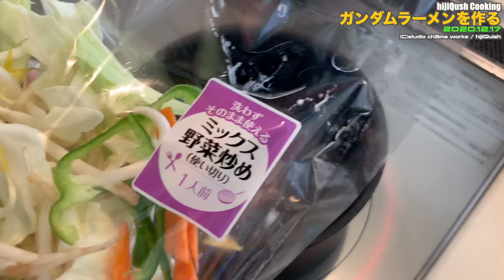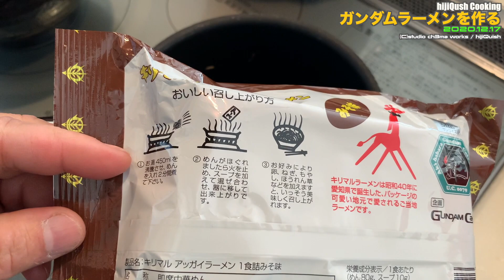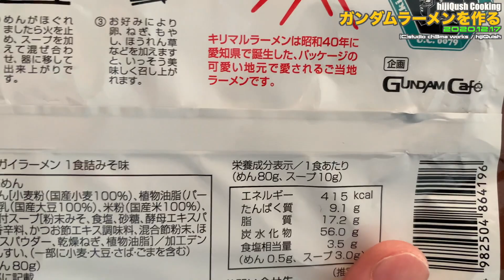【Cooking】Japan Food"アッガイ水陸両用ラーメン みそ味"はいったいどんなお味？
このビデオは、いわゆるなんの工夫もないラーメン、Japan Food"アッガイ水陸両用ラーメン みそ味"はいったいどんなお味？
野菜を入れたところが、最大の工夫😭
ガンダムカフェ専売？ラーメン